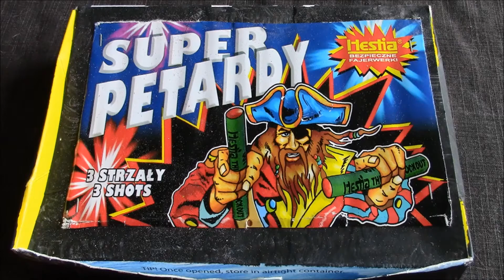SUPER PETARDY,,,,HESTIA FIREWORKS